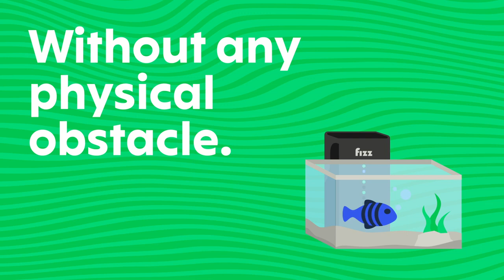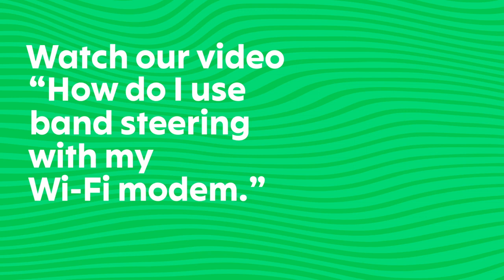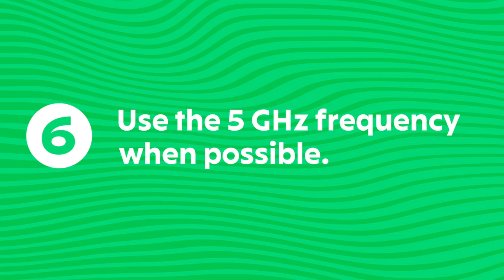Fizz - How to optimize my modem's Wi Fi signal